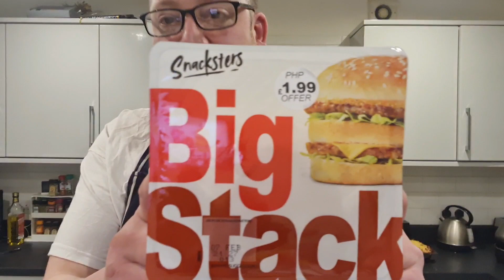Snacksters Big Stack | Supercool Review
So with time being precious and not having any of it lol, I'm going for another Supercool Review and tonight we Have Snacksters Big Stack microwavable burger and it cost me £1.99 so without further a do let's give it the Supercool Review Treatment.